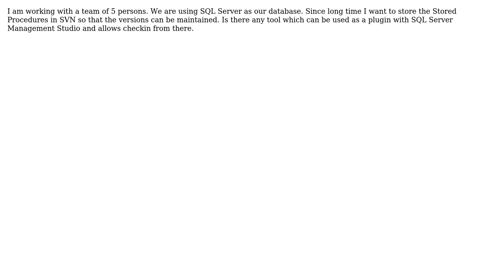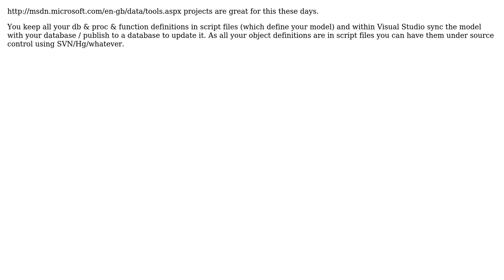Software Engineering: Managing SQL Stored Procedures' Version (3 Solutions!!)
Software Engineering: Managing SQL Stored Procedures' Version

With thanks & praise to God, and with thanks to the many people who have made this project possible! | Content (except music & images) licensed under CC BY-SA | Music | Images & others | With thanks to user Rory user Kuntal Shah user Demian Brecht user David Peterman user Carson63000 and the Stack Exchange Network Trademarks are property of their respective owners. You are responsible for your own actions.